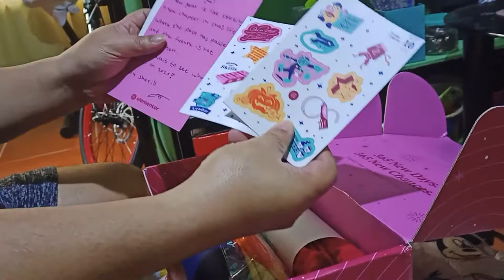Happy New Year sa Lahat!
This is my last vlog for 2020